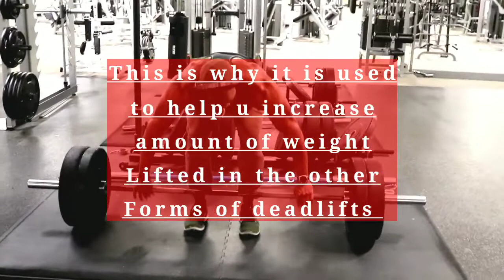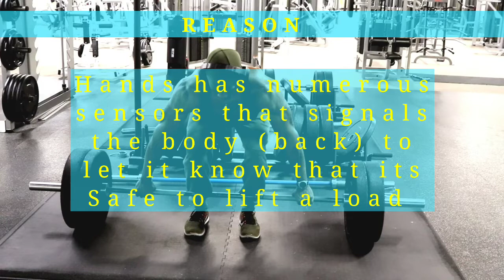How to do Wide grip deadlifts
How to do Wide grip deadlifts. This is one of the most underrated deadlift variations simply because people don't know how to do it and you can't lift crazy amount of weight thus feed the ego.